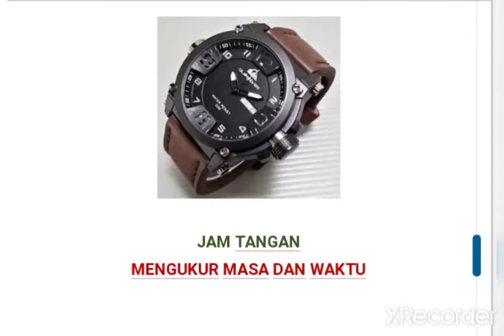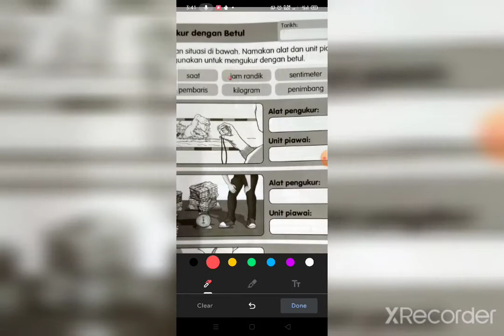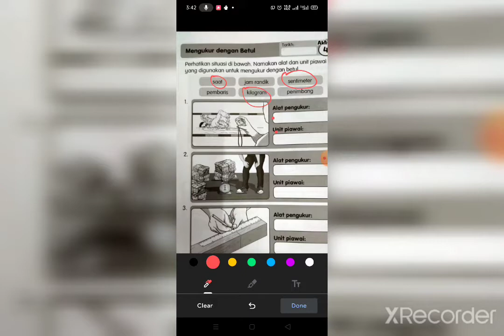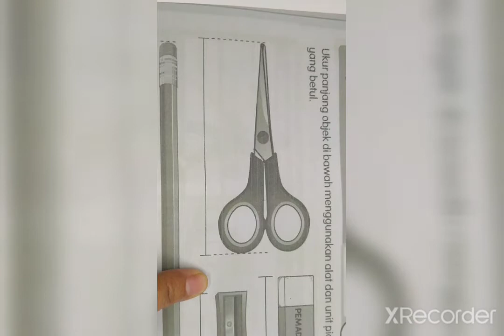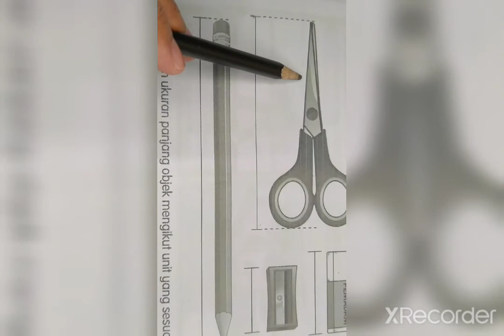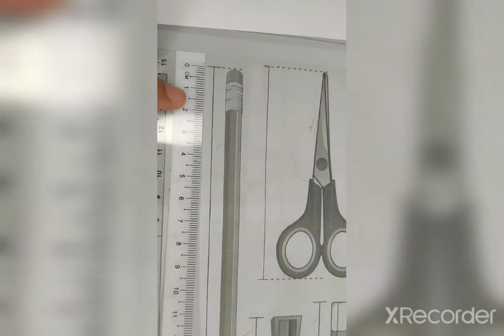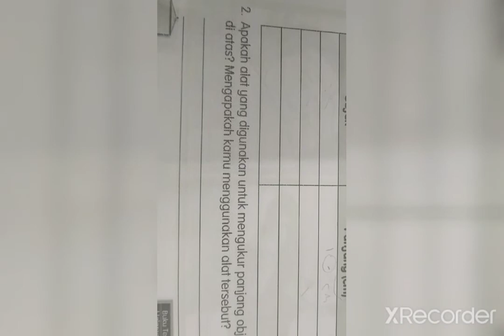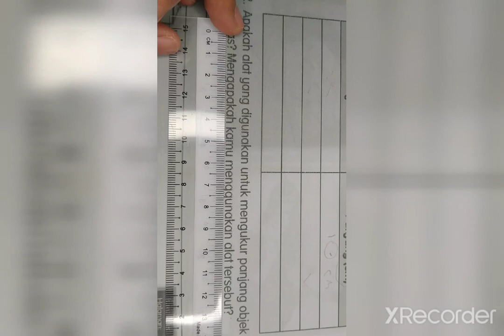TUTORIAL LATIHAN SN THN 3 UKUR (29/1/21)